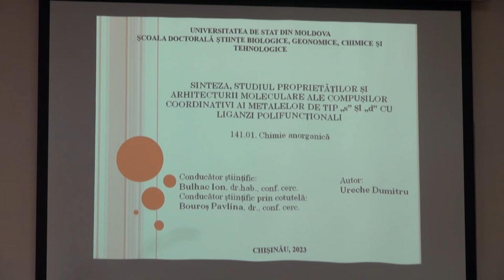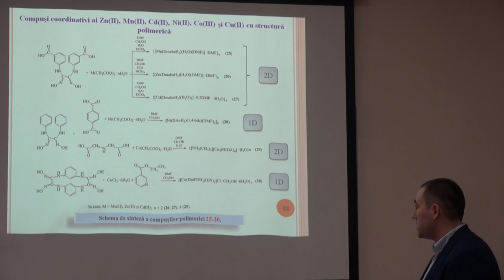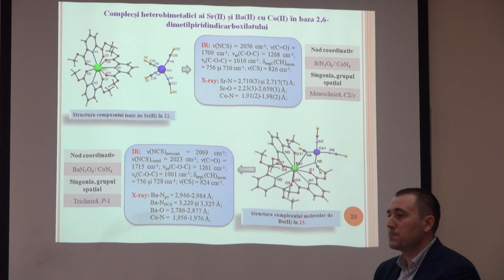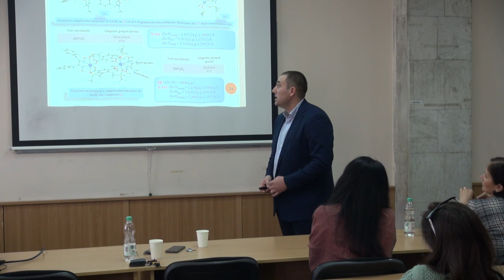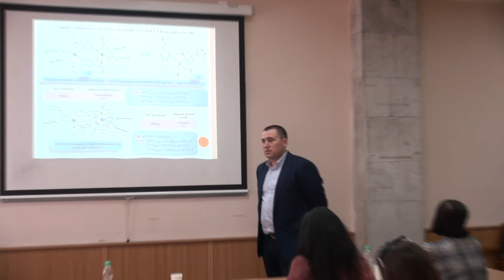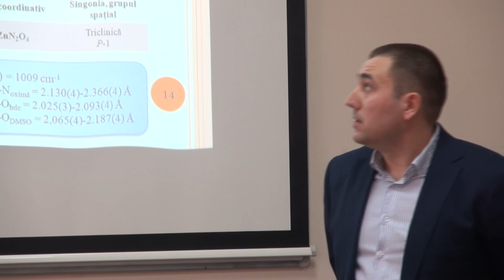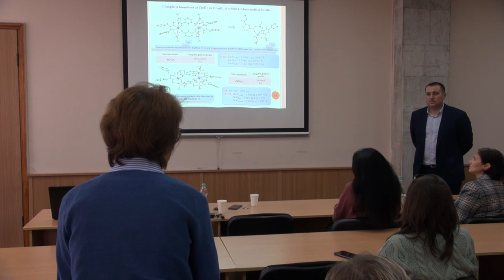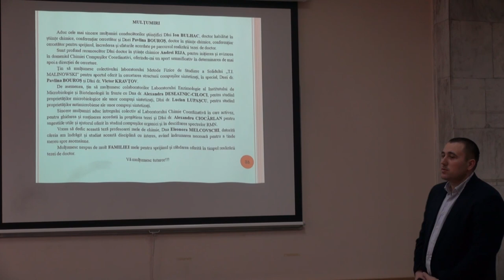27.10.2023, 14:00 | Susţinerea Tezei de Doctor în Știinţe chimice - URECHE Dumitru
Susţinerea tezei de doctor cu tema:
"Sinteza, studiul proprietăților și arhitecturii moleculare ale compușilor coordinativi ai metalelor de tip „s” și „d” cu liganzi polifuncționali" va avea loc la data de 27 octombrie 2023, ora 14:00, în ședința Comisiei de doctorat din cadrul Școlii Doctorale Științe Biologice, Geonomice, Chimice și Tehnologice, sala 349 a
Institutului de Chimie al USM, str. Academiei 3, Chișinău.

 Teza a fost elaborată în Școala doctorală Științe Biologice, Geonomice, Chimice și Tehnologice a Universității de Stat din Moldova și Institutul de Chimie al USM

Conducător științific:
BULHAC Ion, doctor habilitat în științe chimice, conferențiar cercetător, Institutul de Chimie al USM

Conducător științific în cotutelă:
BOUROȘ Pavlina, doctor în științe chimice, conferențiar cercetător, Institutul de Fizică Aplicată al USM

Componența Comisiei de susținere publică a tezei de doctorat:
GULEA Aurelian, academician, doctor habilitat în științe chimice, profesor universitar, USM – președinte;
BULHAC Ion, doctor habilitat în științe chimice, conferențiar cercetător, USM – conducător de doctorat;
LOZAN Vasile, doctor habilitat în științe chimice, conferențiar cercetător, USM – referent;
MELNIC Silvia, doctor în științe chimice, conferențiar universitar, USMF „Nicolae Testemițeanu”– referent;
COROPCEANU Eduard, doctor în științe chimice, profesor universitar, UPSC – referent;
CIOCHINĂ Valentina, doctor în științe biologice, conferențiar cercetător, USM – secretar al Comisiei de doctorat.